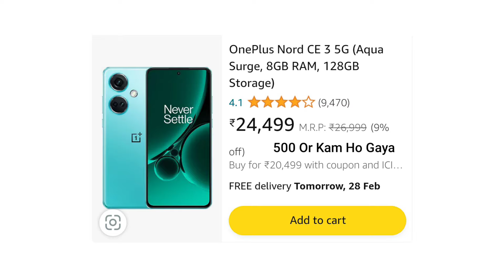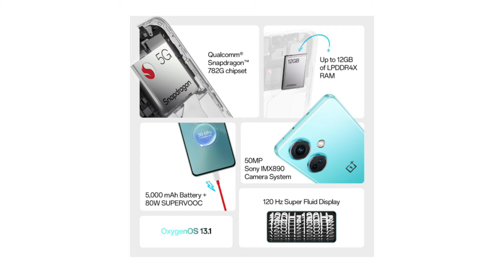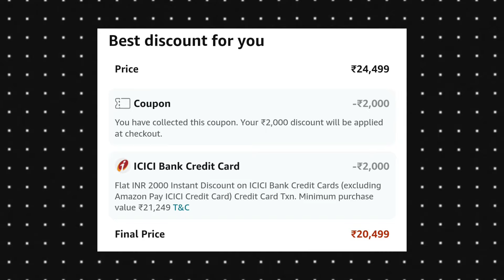₹20,499 Best All Rounder Smartphone - OnePlus Nord Ce 3 5G!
He'll Guy's Aaj Me Aapko Es Video Me Batane Wala Hu Best All Rounder Smartphone ke Bare Me Jise Aap ₹20,499 Me Buy Kar Sakte Ho Jisme 120Hz Amoled Display, SD 782G Processor, 50MP OIS Camera Sony IMX890 Sensor, 5000+80W Charging Support.

✔️QUERIES SOLVED:
Best All Rounder Smartphone Under 20k
Best OnePlus Phone Under 20k
OnePlus Nord Ce 3 5G only ₹20,400 How to Buy
OnePlus Nord Ce 3 5G Discount
OnePlus Nord Ce 3 5G Sale
OnePlus Nord Ce 3 5G Offer